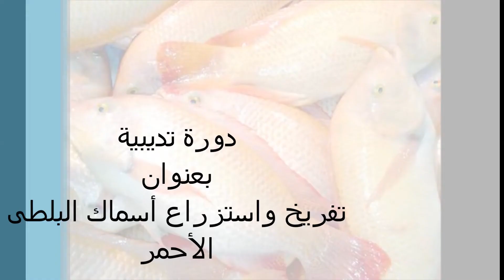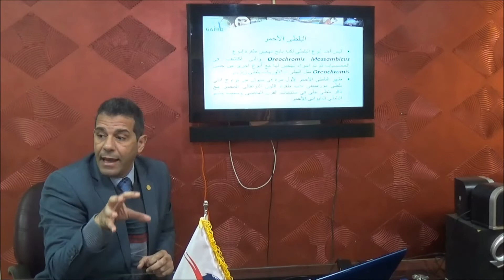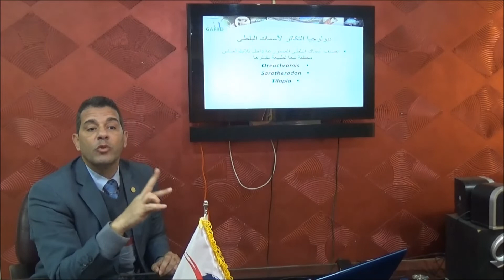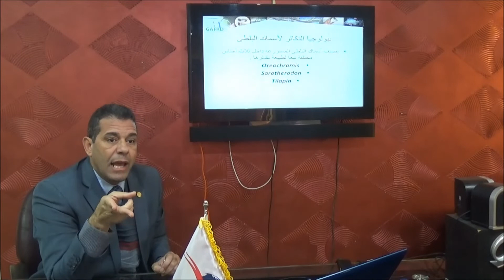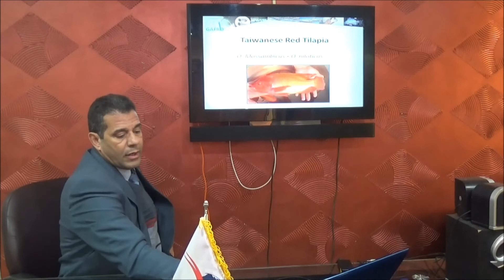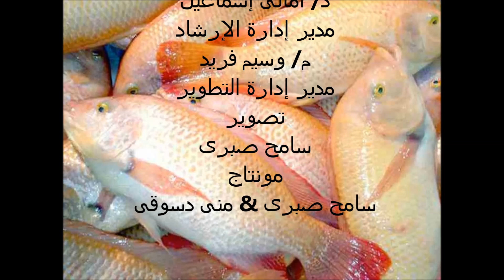د أحمد سنى " تفريخ ورعاية زريعة البلطى الاحمر " الجزء الاول